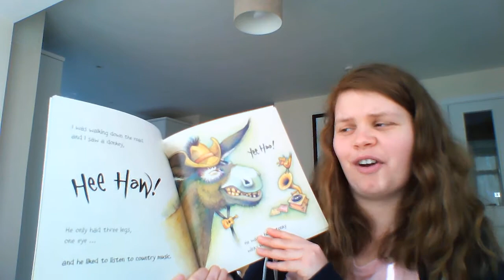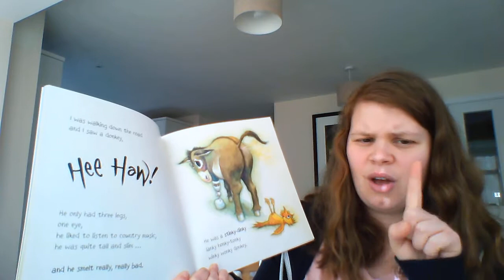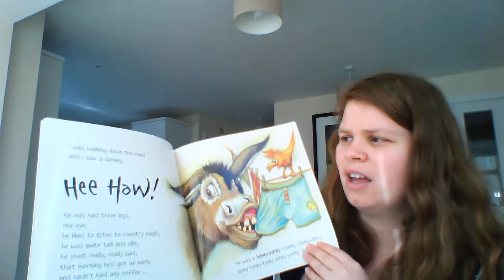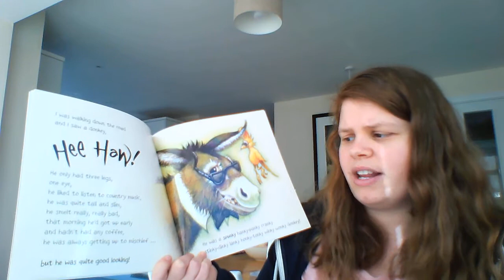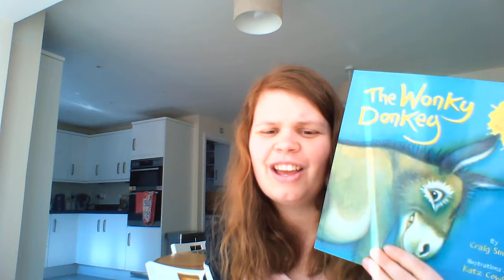The Wonky Donkey